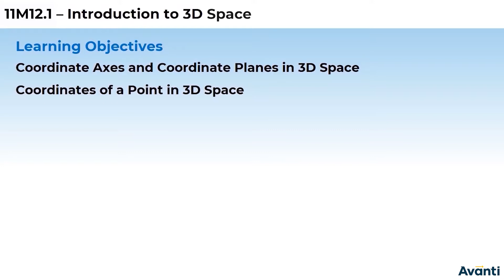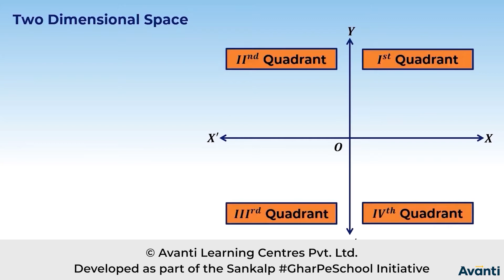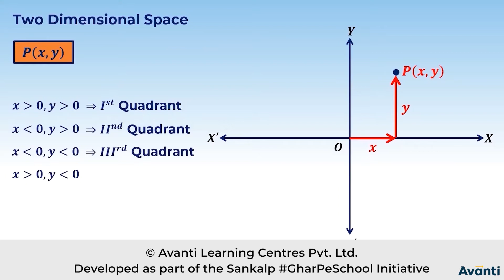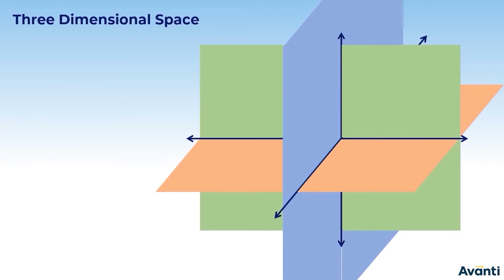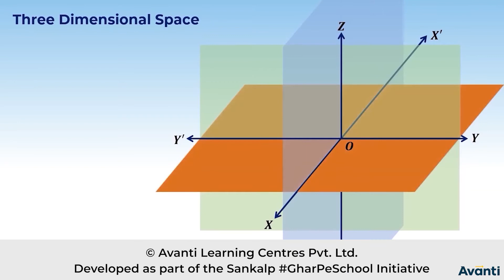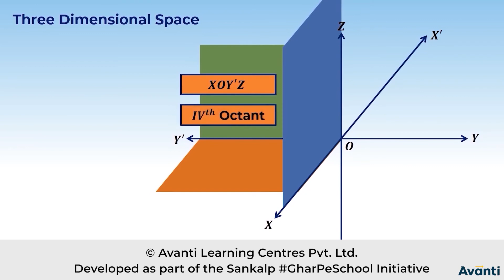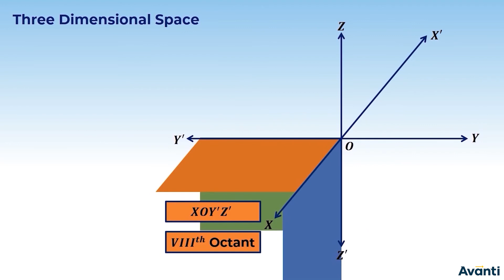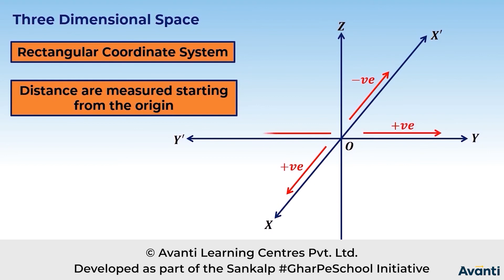2. 11M12.1 CV1 Coordinate Axes and Coordinate Planes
Chapter: Introduction to Three Dimensional Geometry